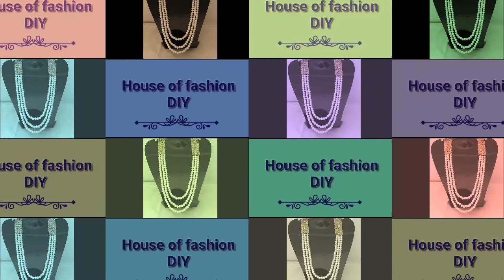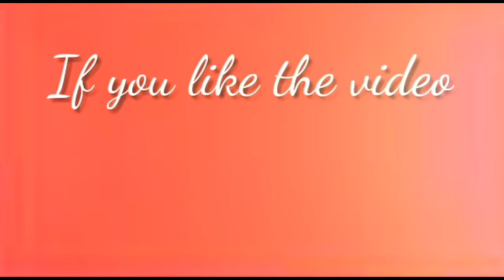How To Make Latest Pearl Chain Jewellery||Kundan Jewellery..!